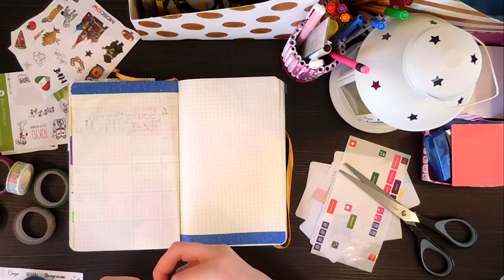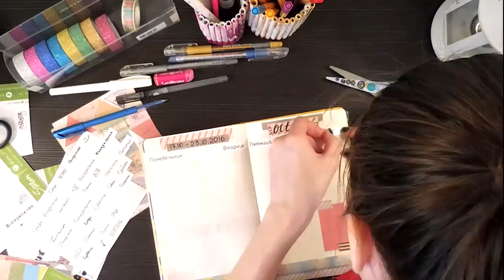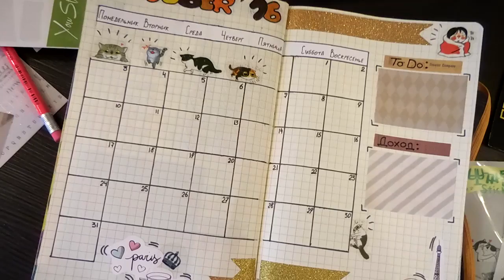МОЙ ЕЖЕДНЕВНИК #10 | МОЙ MOLESKINE | КАК Я ВЕДУ и ОФОРМЛЯЮ ЕЖЕДНЕВНИК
ХоХо,
Лена.

Если хочешь со мной пообщаться...

Адрес для писем:
610011, г.Киров, пер. Вершининский д.3 кв.112
Крупина Елена Алексеевна